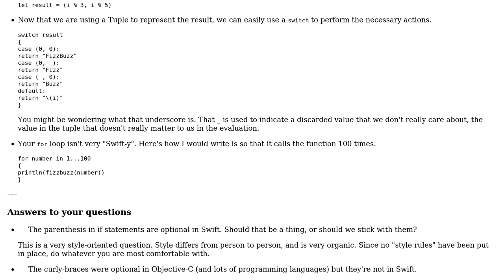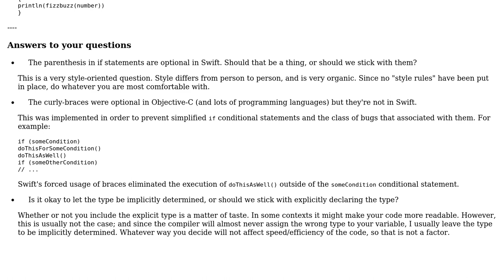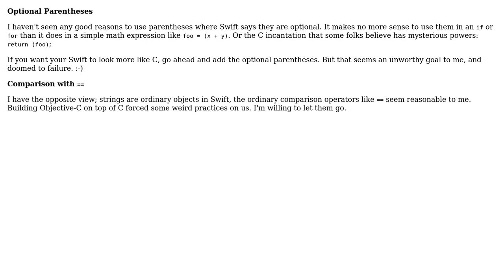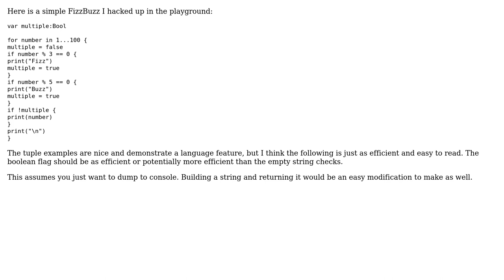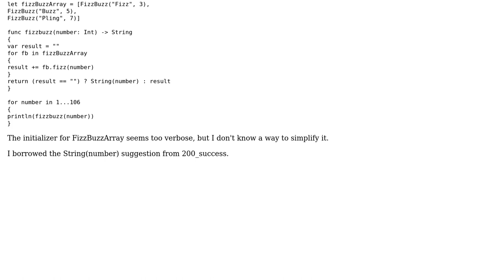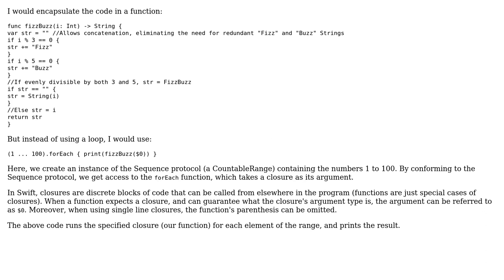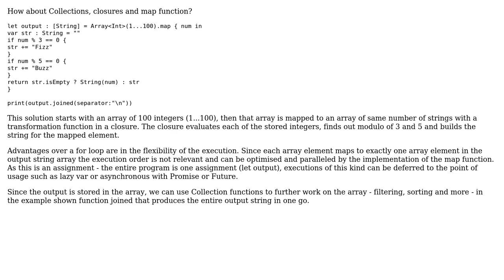Code Review: Is this FizzBuzz Swift-y? (9 Solutions!!)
Code Review: Is this FizzBuzz Swift-y?

With thanks & praise to God, and with thanks to the many people who have made this project possible! | Content (except music & images) licensed under CC BY-SA | Music | Images & others | With thanks to user Tim Raveling user syb0rg user nhgrif user Marcy user Kevin user JamesBibby user GraniteRobert user Brandon Bradley user boris42 user 200_success and the Stack Exchange Network Trademarks are property of their respective owners. You are responsible for your own actions.